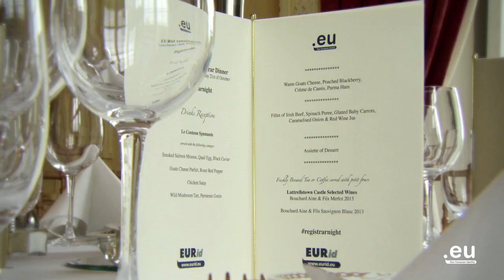A night in the magical Luttrellstown Castle, Dublin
With ICANN54 in town, EURid welcomed its guests at this exclusive location... and made them feel like Ladies and Lords of the Manor for one night. To top it off... a great performance by BRIT award-nominated English rock band The Feeling.

A registrarnight to remember...